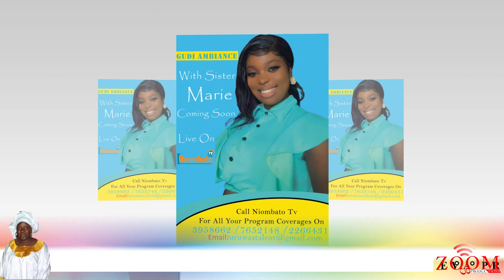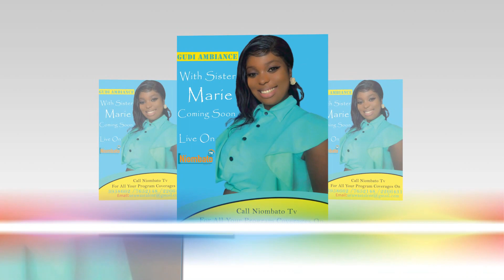Eva Production In Gambia